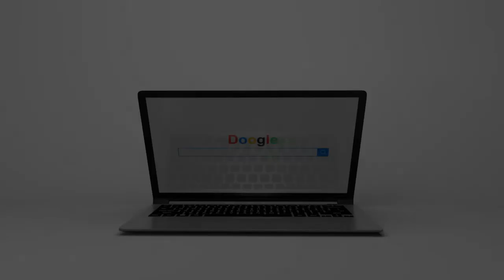An adventure in Snake wood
Hi guy's in today's video we go for a walk in Snake Wood in the Peak District which is right next to the snake pass hence why it's called Snakewood. I use my Osmo mobile 3 and also My DJI Mini 2 for the footage and also filming with Filmic pro and the Mimo app as well.

If you would like a drone of your own then please click on the link below where you will find some sort of discount on some drones and other DJI Product.